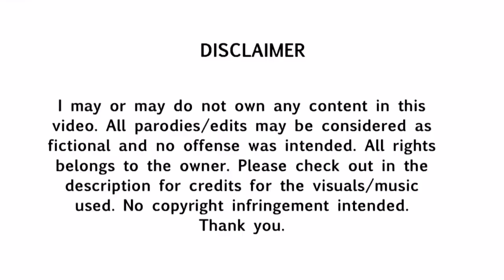EXO Sehun Coming Out On Stage? (Kpop)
It's time for Sehun!